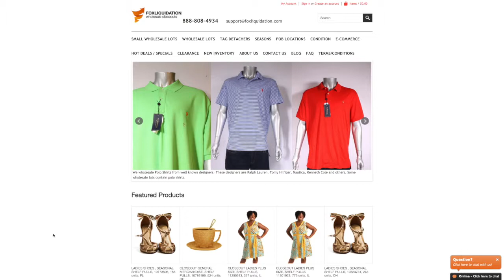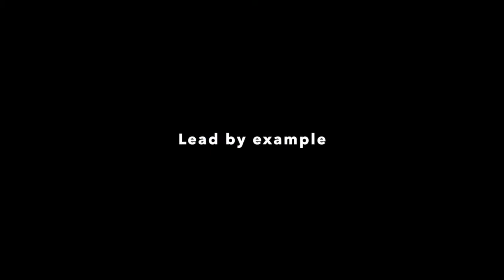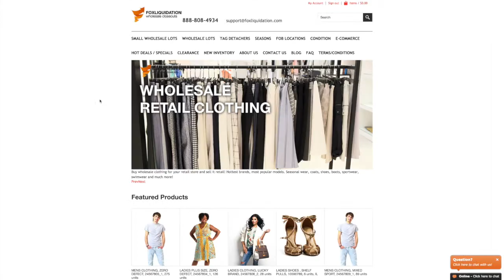Get a Job! or not!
This is to all the entrepreneurial parents out there.
From best author "Rich Dad Poor Dad: What The Rich Teach Their Kids About Money - That The Poor And Middle Class Do Not!" by Robert T. Kiyosaki, teach your kids to be entrepreneurs instead of workers.
Teach them how to make and funnel money instead of working hour wage.   Foxliquidation, is a perfect sandbox for your kids to get their feet wet in a world of business.    Your kids will learn how to order wholesale and resell online, accounting and responsibility of a business owner.  Its a Win-Win for the entire family!